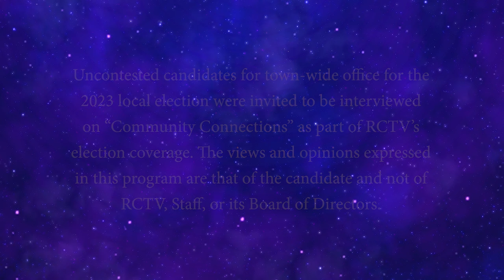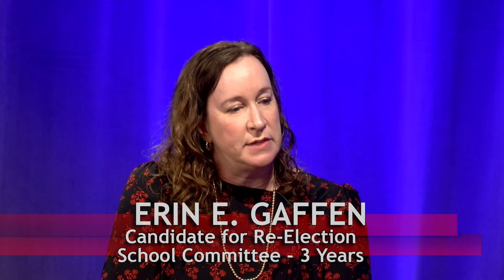Community Connections - Erin Gaffen - School Committee - Election 2023